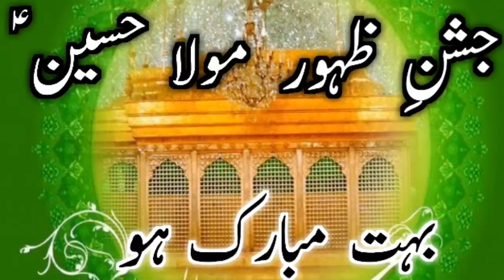3 Shaban Wiladat Maula Hussain as Manqabat Status || 3 Shaban Wiladat Mubarak WhatsApp Status